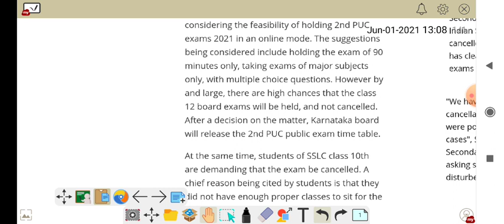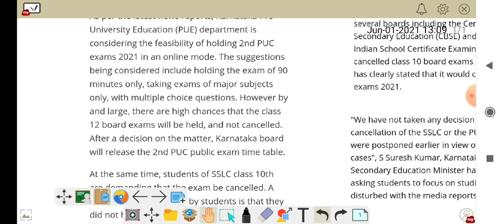SSLC & 2ND PUC Today's Latest Update | 2nd PUC Time Table | SSLC cancel | 2nd PUC Exam Mode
for more study material u can join my whatsApp group and telegram channel

2nd puc board exam 2021 latest news
2nd puc board exam today's latest update
sslc karnataka board exam latest update
sslc karnataka board exam today's latest news
Karnataka board exam updates
karnataka exam updates
educational update
updates from JT
updates from jt
2nd puc exam news today
2nd puc exam updates today
2nd puc exam update today
kcet 2021 today's latest update
2nd puc board exam latest update
sslc 2021
2nd puc board exam 2021
2nd puc 2021
sslc exam cancelled in karnataka 2021
sslc exam cancelled in karnataka 2021 today news